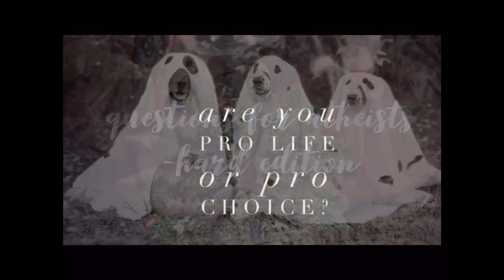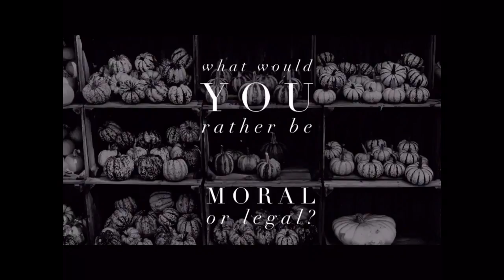DriveBYE Answers Questions For Atheists - Hard Edition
This is the second set of questions For atheists that I answer from wonder lady that I answer.  Wonder Lady has a great channel and needs more subs.  Here is a link to her channel.